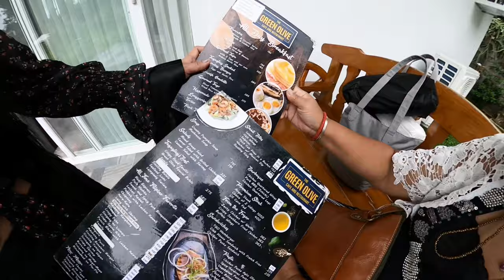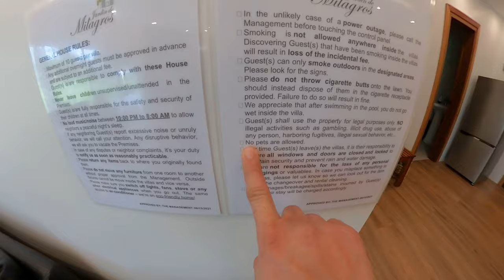JARDIN de MILAGROS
Quick Getaway